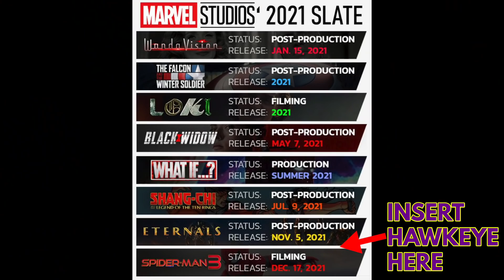MARVEL 2021 Movies & Shows Ranked!! (MCU Phase 4 | Wandavision To Spider-Man No Way Home)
MARVEL CINEMATIC UNIVERSE SPOILERS AHEAD As 2021 is Ranked!  Now that the New Year is upon us & we've experienced the first wave of Marvel's slate of series on Disney+, we're ranking ALL the Phase 4 films & shows that have dropped in the past year - from Wandavision to Black Widow, The Falcon & The Winter Soldier, Loki, Shang Chi & The Legend of the Ten Rings, What If...?, Eternals, Hawkeye, and of course, Spider-Man: No Way Home.  Leave your ranking down below!!